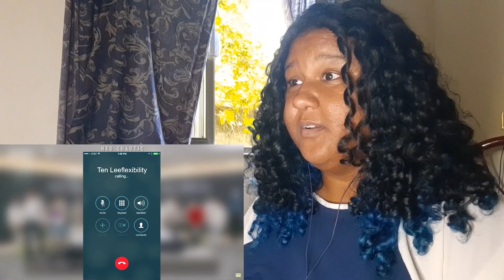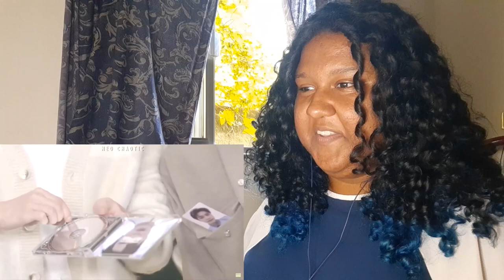A MESS AS ALWAYS 😂😂 | WHEN ALL NCT 2021 MEMBERS ARE IN ONE ROOM... (by neo chaotic) | REACTION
NCT being a family NCT moments NCT funny moments NCT